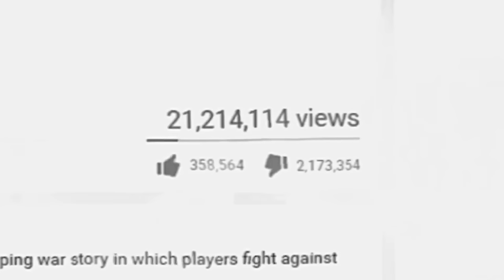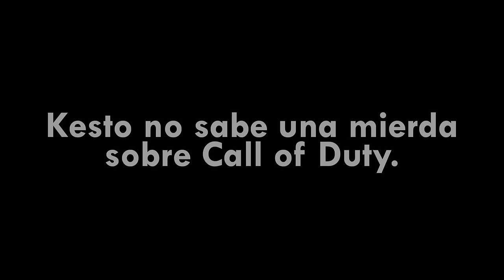KESTO NO SABE un C4R4J0 sobre CALL OF DUTY (pero no hay razón para funarlo)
En estos días KESTO se ha pronunciado de manera TERRIBLE contra CALL OF DUTY INFINITE WARFARE, uno de los juegos más infravalorados de la saga, que gente como él sigue INSULTANDO. Vamos a responder a todas las barbaridades que dijo sobre el juego.

🎬Las 10 MEJORES ARMAS que DEBEN REGRESAR para CALL OF DUTY BLACK OPS 6 | TOP 10

🎶MÚSICA UTILIZADA EN ESTE VÍDEO 🎶:
- Dreem - Aqua